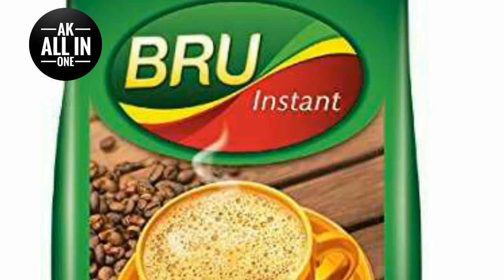నిమిషాంలో తెల్లగా || skin wintering home remedy || How to clear pimple